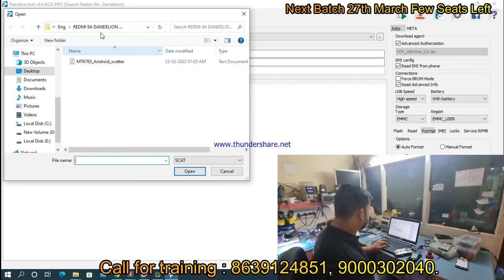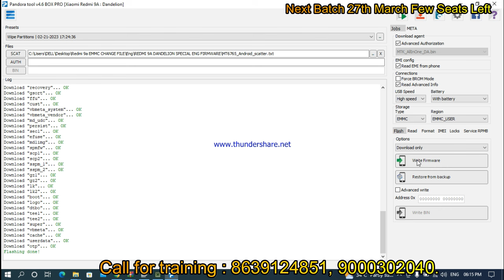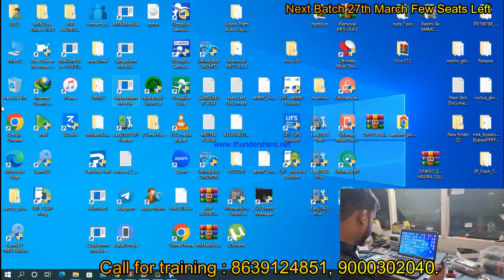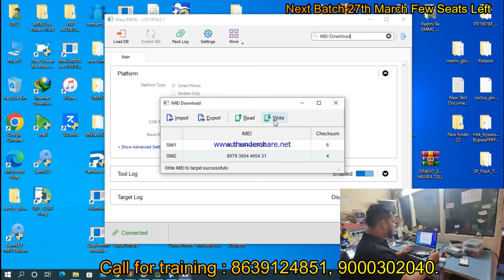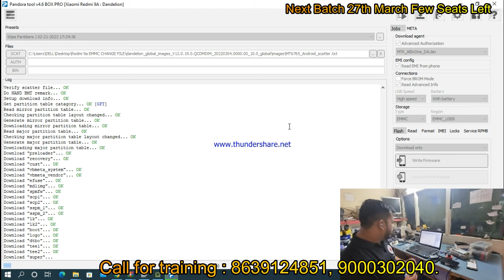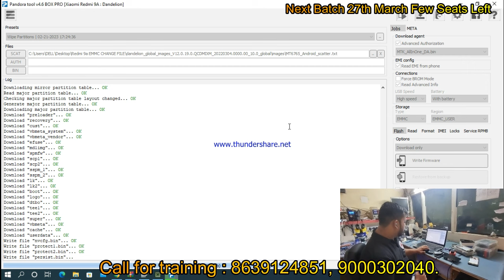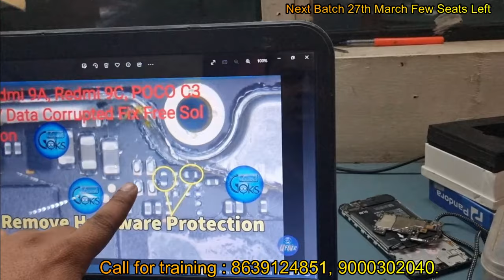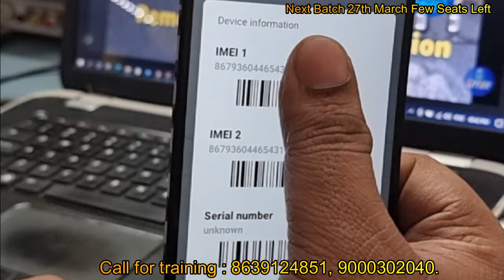Redmi 9a Emmc Change Full Process 100% LIVE Practical Video || emmc change karna sikhiye asan method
Android & iphone advanced chiplevel training institute call for training 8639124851, 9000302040.

APPLE CPU MASTER COURSE FREE WITH ANDROID ADVANCED CHIPLEVEL HARDWARE SOFTWARE, EMMC & UFS के साथ

20days class
Android basic to advanced cpu master course free

Daily 10hours class
8hours handskill work 2hours theorey class.
100% handskill work
100% schematic knowledge with ic data sheet and pads gr.
Dead diagnose.
Fault finding,
Shorting, leakage,
Easy trick fault finding,
Hardware, software emmc and ufs complete training,
Extra extra 👇👇👇

Next batch 27th December  few Seats left.